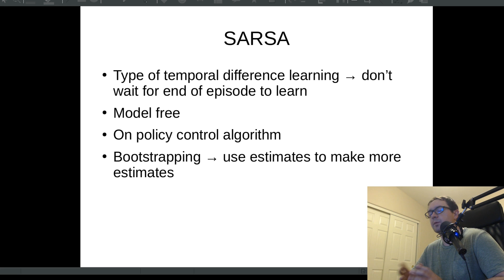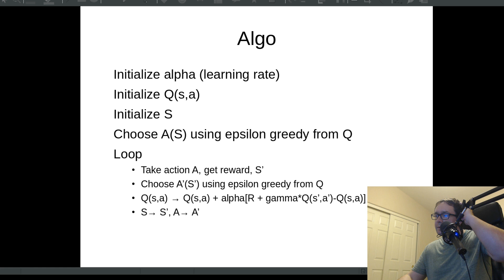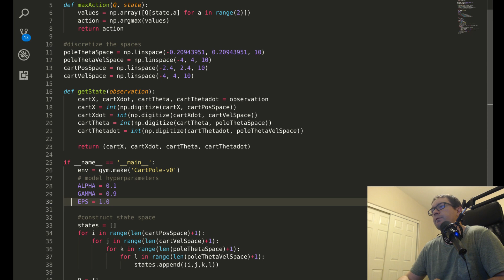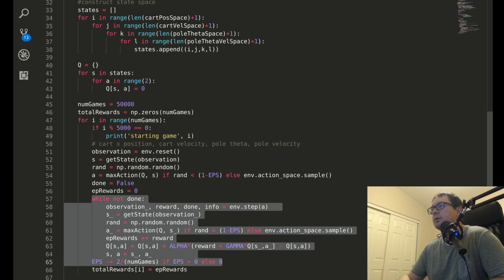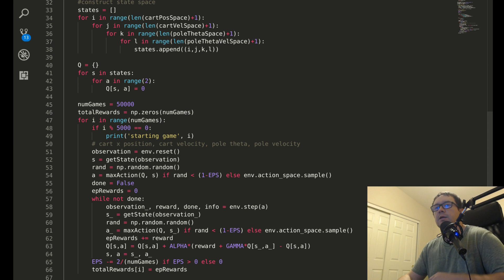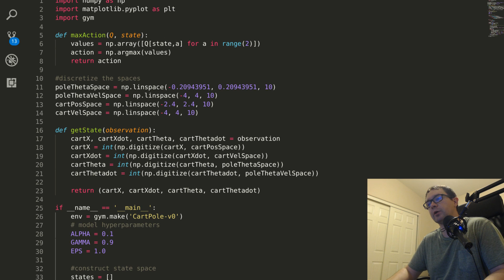Reinforcement Learning in the OpenAI Gym (Tutorial) - SARSA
When we last left off, we covered the Q learning algorithm for solving the cart pole problem from the OpenAI Gym. Related to Q learning is the SARSA algorithm, which also performs quite well. SARSA differs from Q learning in that it is an on policy, rather than off-policy reinforcement learning algorithm.

In this video, I'll go over the SARSA algorithm and show you how to use it to get the cart pole to dance.